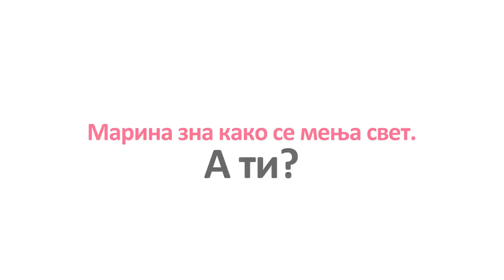Marina zna kako se menja svet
Promotovni spot za Institut za davanje krvi
Scenario i režija: Kosta Ristić
Kamera: Uroš Milutinović
Montaža: Mina Petrović
Zvuk: Ćeta i Prozak